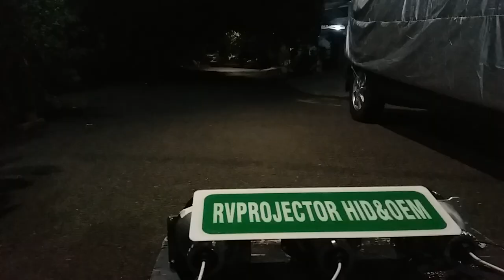Projector HELLA NEW 2020 LENSA BLUELENS SINAR 2X DARI SERIES OLD